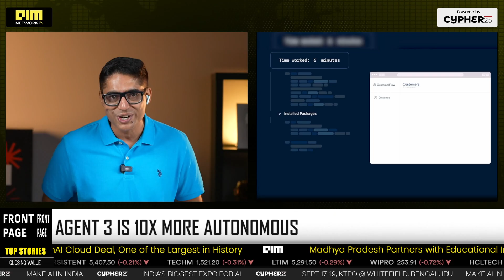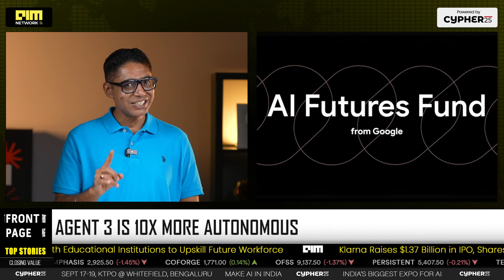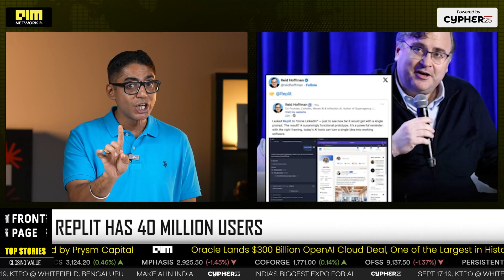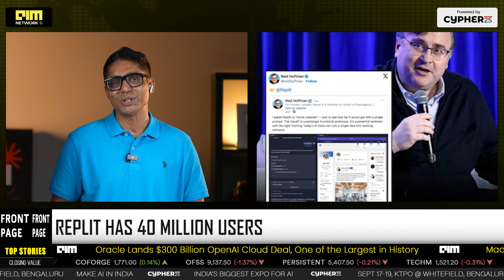Replit Agent 3 will end the Manual Coding?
Replit just dropped Agent 3—an AI coding agent that can write, test, debug, and even build other agents—10x more autonomous than its predecessors. On the same day, Replit announced a $250 million funding round at a $3 billion valuation, led by Prysm Capital, Google’s AI Futures Fund, and a16z. With 40M users and $150M revenue, Replit is taking on rivals like Cursor, Cognition, and Lovable in the booming AI coding market. More than just replacing developers, Replit’s mission is to make software creation universal, giving anyone the power to turn ideas into apps.